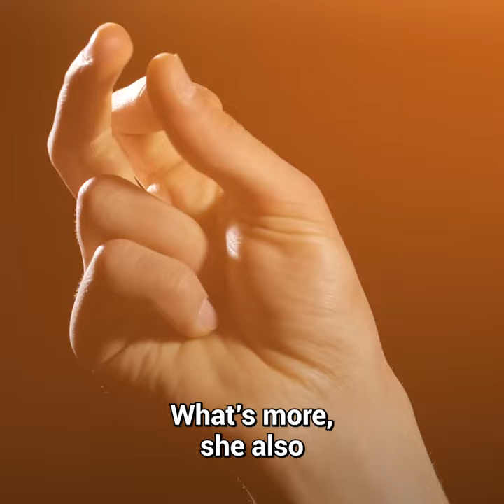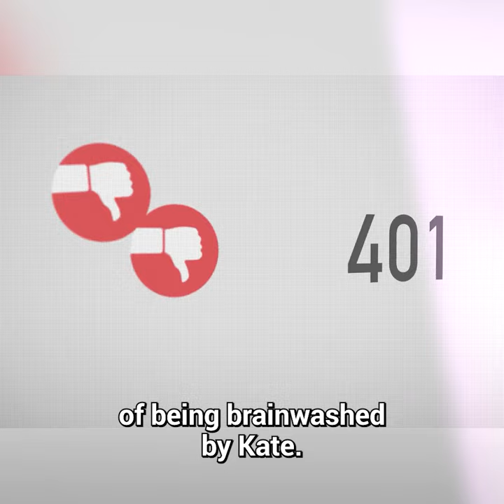Why Mady Gosselin Turned On Kate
For a long time, Mady has been seen as merely a puppet, following Kate's lead. However, there are increasing signs that Mady may be separating herself from Kate's manipulative actions as she realizes them. If Mady continues on this path, she might have to deal with Kate's poisonous reaction.